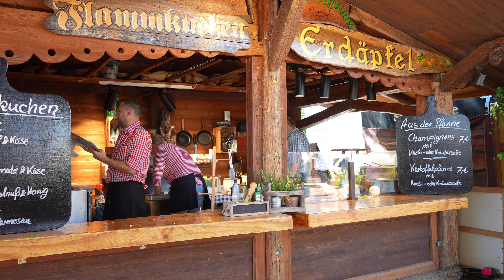Cranger Kirmes 2024 - Wir testen die Attraktionen und die Preise - Vlog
Das war die Cranger Kirmes 2024!
Selbstverständlich haben wir auch in diesem Jahr wieder einen ausführlichen Vlog für euch gedreht.